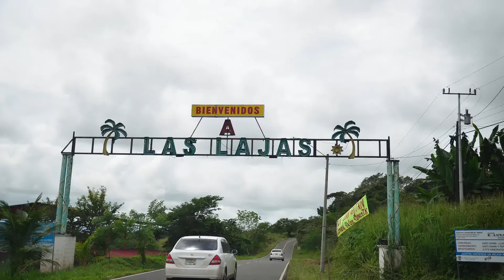Visit Panama. Las Lajas beach. Visita Panamá, Playa Las Lajas. Prestige Panama Realty. 6981.5000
what is like to be in Panama?

This video will give you a better idea!

Are you planning to visit Panama?

Cómo será visitar Panamá?
este video te dará muna mejor idea.

Estas planeando visitar Panamá?

Contáctanos para darte excelente información y fantásticos datos que harán de tu visita mucho más interesante.